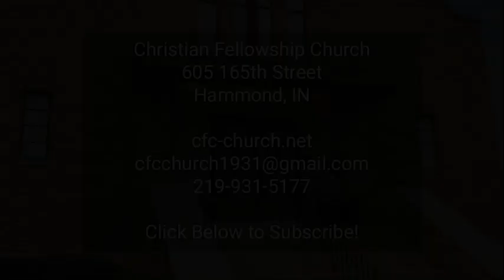CFC Online Sunday sermon for 07 02 2023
Christian Fellowship Church, Hammond's Bible Church, online Sunday sermon for 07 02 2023. "The Gospel is The Only Way Home to Heaven" - Part 2 by Pastor Michael J. Matiscik.